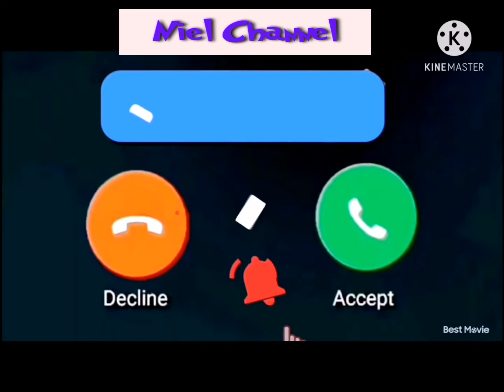MOTOROLA RINGTONE|MOTOROLA MOBILE RINGTONE|MOTOROLA SMS TONE|MOTOROLA NOTIFICATION TONE